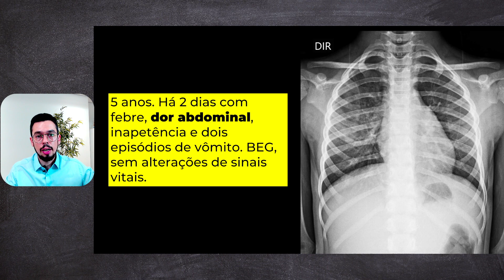Dor abdominal e pneumonia: qual a relação?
Sabe aquela "apendicite" que te pegou de surpresa porque não era apendicite?
Tinha dor abdominal, febre, vômitos, inapetência...e era pneumonia!
Mas, como isso é possível, Cláudio?

Como disse meu professor de anatomia no primeiro ano da faculdade: "se você quisesse algo exato, fizesse matemática, Medicina não é exata". A pneumonia pode ter sintomas muito inespecíficos, inclusive a dor abdominal.

Dentre outras coisas, esse caso nos ensina isso também: lembrarmos dos diagnósticos diferenciais. A próxima "apendicite" que você atender, preste bastante atenção também ao tórax da criança e sintomas respiratórios. Nós podemos facilmente sermos enganados! Nem tudo é o que parece!